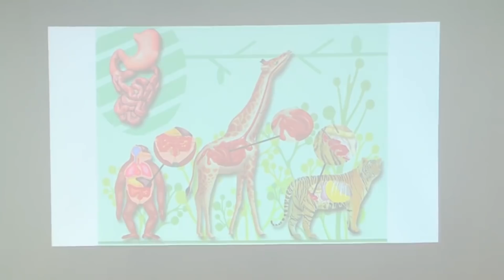สุขภาพสั้นๆ ตอน 11 : ลดเนื้อสัตว์ใหญ่ ลดโรคร้ายใกล้ตัว | หมอบุญชัย อิศราพิสิษฐ์ | BEAN HEALTHY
สามารถรับชมคลิปสุขภาพสั้นๆ ได้ตามลิงค์ด้านล่างครับ

สุขภาพสั้นๆ ตอน 1 : ทำไม? อาหารมื้อเย็นจึงเป็นมื้อเจ็บป่วย | นพ.บุญชัย อิศราพิสิษฐ์
สุขภาพสั้นๆ ตอน 2 : วิตามินซี ช่วยโรคกระดูกพรุนได้อย่างไร? | นพ.บุญชัย อิศราพิสิษฐ์
สุขภาพสั้นๆ ตอน 3 : ตะคริวเกิดจากอะไร มีวิธีแก้ไขอย่างไรบ้าง | นพ.บุญชัย อิศราพิสิษฐ์
สุขภาพสั้นๆ ตอน 4 : ไขมันทรานส์ ผู้ร้ายตัวจริงทำลายสุขภาพ | นพ.บุญชัย อิศราพิสิษฐ์
สุขภาพสั้นๆ ตอน 5 : กินอาหารอย่างไรให้เหมาะกับการให้นมลูก | นพ.บุญชัย อิศราพิสิษฐ์
สุขภาพสั้นๆ ตอน 6 : ประโยชน์ของวิตามินซี | นพ.บุญชัย อิศราพิสิษฐ์
สุขภาพสั้นๆ ตอน 7 : “กินกะทิ” ให้เป็นอาหารสุขภาพ | นพ.บุญชัย อิศราพิสิษฐ์
สุขภาพสั้นๆ ตอน 8 : ร่างกายของเราคือหมอที่เก่งที่สุดในโลก | นพ.บุญชัย อิศราพิสิษฐ์
สุขภาพสั้นๆ ตอน 9 : เปลี่ยนโรคร้ายให้หายดี ด้วยจิตใต้สำนึก | หมอบุญชัย อิศราพิสิษฐ์
สุขภาพสั้นๆ ตอน 10 : เหตุผลที่ควรเลิกกินนมวัว! | หมอบุญชัย อิศราพิสิษฐ์
สุขภาพสั้นๆ ตอน 11 : ลดเนื้อสัตว์ใหญ่ ลดโรคร้ายใกล้ตัว | หมอบุญชัย อิศราพิสิษฐ์
สุขภาพสั้นๆ ตอน 12 : กินพืชผักอย่างไร?ให้แก่ช้า | หมอบุญชัย อิศราพิสิษฐ์ | BEAN HEALTHY
ดูแลสุขภาพ หมอบุญชัย อิศราพิสิษฐ์